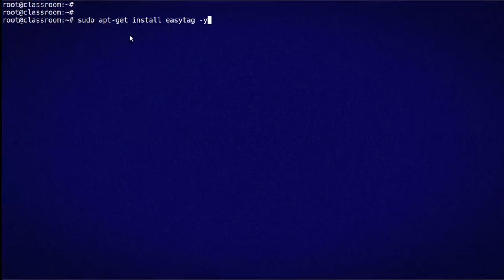How to install EasyTAG A Simple Tag Creator and Editor for Audio and Video Files on ubuntu 16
EasyTAG is a simple application for viewing and editing tags in audio files.